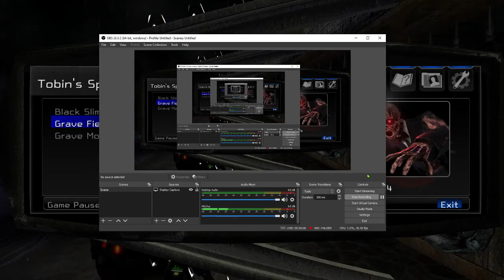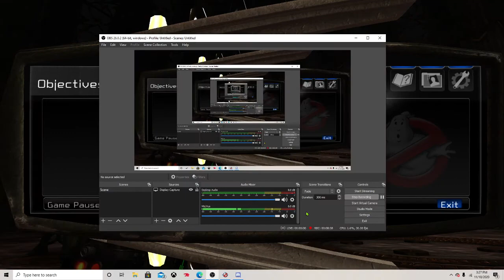playing ghost busters video game part 18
ghost busters video game